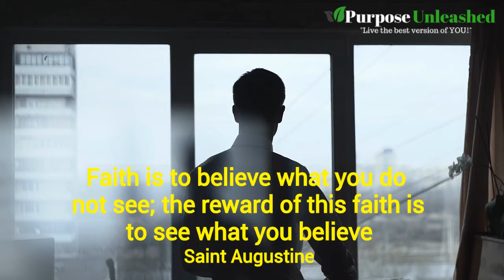The Reward Of Faith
Faith is to believe what you do not see; the reward of this faith is to see what you believe. Saint Augustine

What are you believing for? Jesus said, when you pray, believe that you have already received it and you shall have it". Even though your desire may have not yet materialized, grasp it by faith, and you will be rewarded.

This is your 10-second motivation

1.) 3 Uncommon Strategies To Change Your life

2.) The Life Path Challenge (Live your Adventure)

3.) The Power of Life Awareness (FREE Video eClass)

ABOUT CONRAD
Conrad L. Jones is the Founder and CEO of the Purpose Unleashed Media Group, with a simple goal of teaching 1 million people worldwide, how to connect with their God-given authority to identify, engage, and release their full potential to experience a life well-lived.

Beyond his success as a multi-gifted individual, a dynamic speaker, author, consultant and G.A.P Life Skills Specialist, Conrad is on a God-given mission to equip and empower the Body of Christ to do God's work within the earth. He is among a generation of young vibrant leaders called to actively carry the message and mandate of the Kingdom of God into all facets of life including business, family, government, church, & philanthropy.